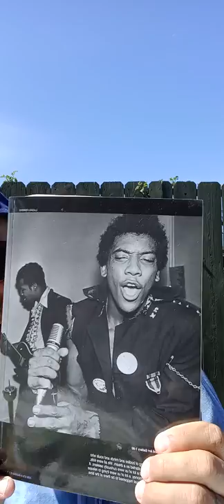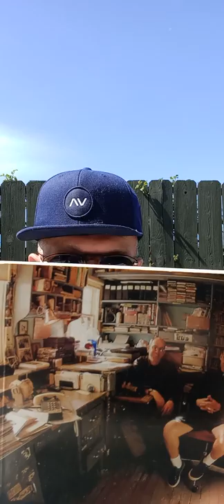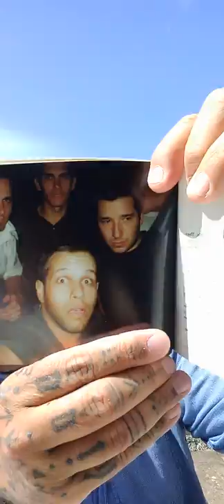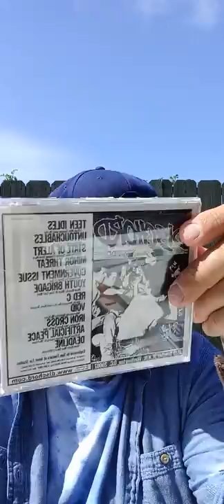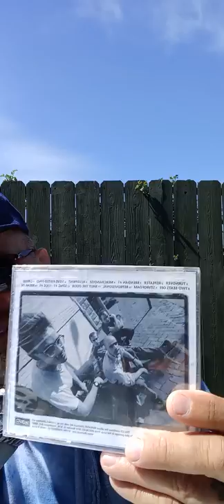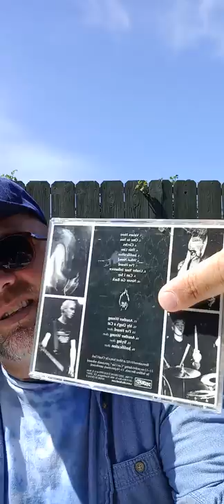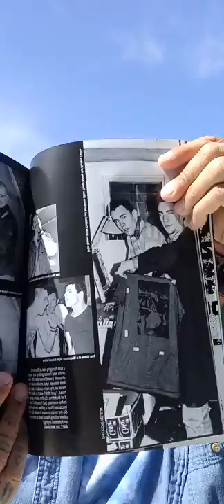DC Hardcore/Punk Stuff-Hangin' in the Sun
I take a look at some CDs on Dischord Records and contemplate a book about DC Punk, "Banned IN DC Photos and Anecdotes From the DC Punk Underground (79-85)."